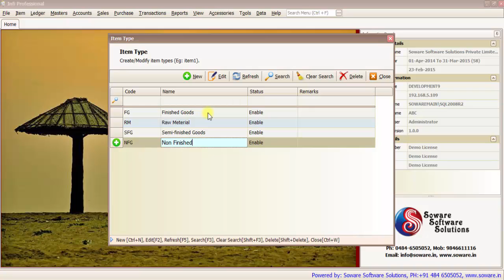Infi - Item Type Master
Inventory items can be classified according to Item type
Eg: Finished Goods, Raw Material etc...